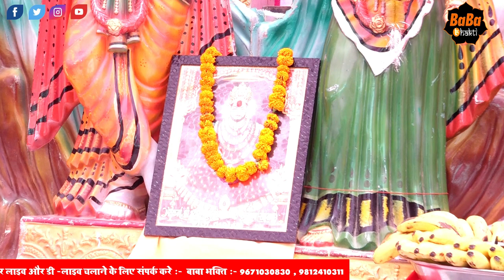LIVE:- सुबह उठते ही ये यह भजन सुने सब चिंताए दूर हो जाएगी | Hanuman Ji Bhajan | Baba bhakti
"Music can change the world" Baba Bhakti  is India's No.1 Music Label, believes in bringing world close together through its music.

रोंगटे खड़े कर देने वाला माँ काली भजन | माँ काली दर्शन दे | Ravi Farmana | Mahakali Hit Song |Bhajan

आप सभी भक्तों से अनुरोध है कि आप Baba bhakti Films के इस you tube चैनल को Subscribe करें व भजनो का आनंद ले व अन्य भक्तों के साथ Share करें व Like जरूर करें
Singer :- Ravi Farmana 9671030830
Lyrics:-

Video :- Red Vocal Studio
Poster By :- DeepRoy

Spl Thanks :- Sanjay Bhagat  , Harry Lather, Bhupender Char ,Dr.Ravinder,Vikash Malik ,Vijay Malik,Deepak Sahran,Sandeep Nindana,Rohit Saini

Lable :- Baba Bhakti
Director :- Ravi Farmana
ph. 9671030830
CMS/MCN
DeepRoy
Ph.9812410311
Copyright : Red vocal
Add:- Near Girotra Banket Hall (Hero Bike Ajancy  ,Meham (Rohtak )